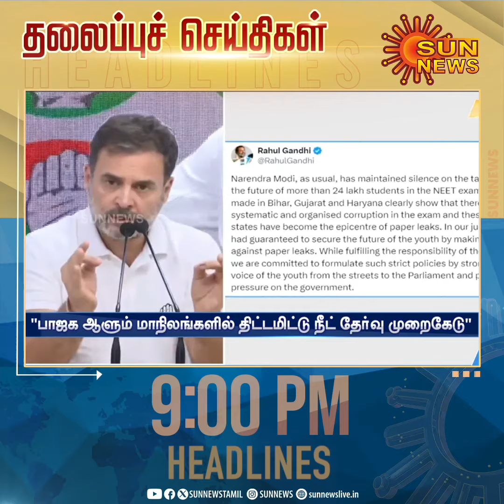Headlines Now | Night 9 PM | 18-06-2024 | Sun News | Tamil News Today | Latest News